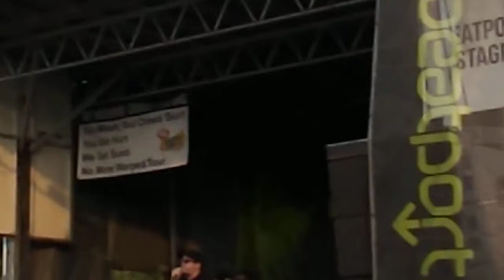MC Chris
warped tour 2014